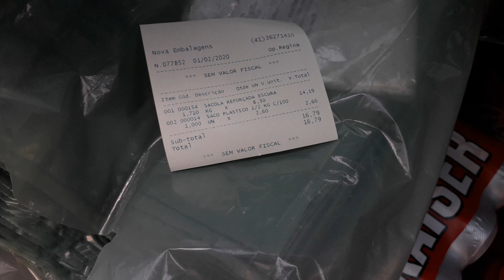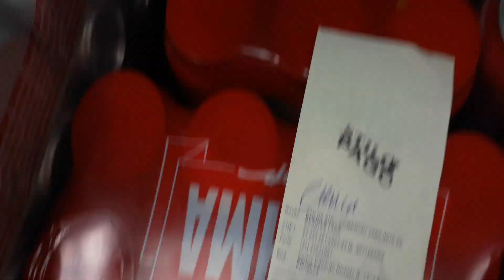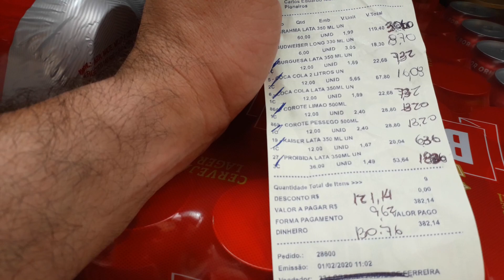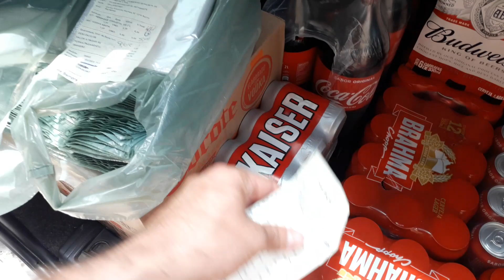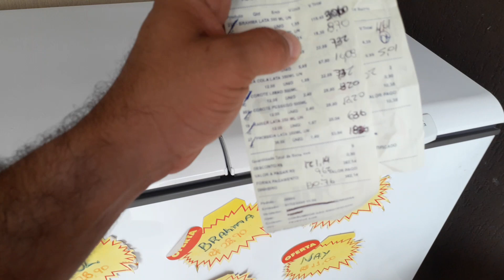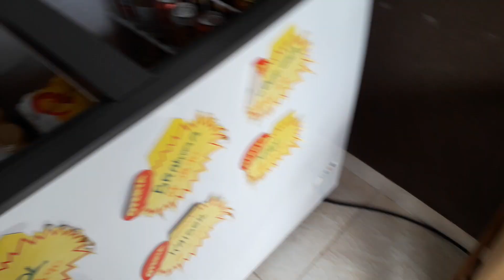Compra de hoje + Lucro detalhado 01/02 - Fechamento HOJE?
Uma compra no Max Atacadista e na Stylus distribuidora de bebidas. Vamos fazer balanço do mês passado?

PDV Frente de Caixa Sistema para gestão comercial da sua Adega, Distribuidora, Conveniência, Depósito de bebidas que eu uso PDV KW